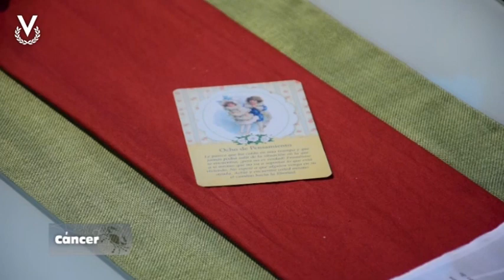Cáncer - 13_03_2023 - Los Astros